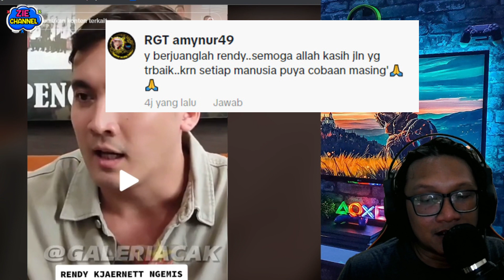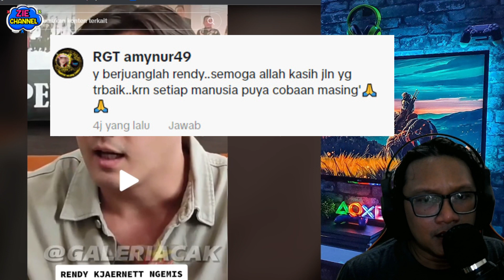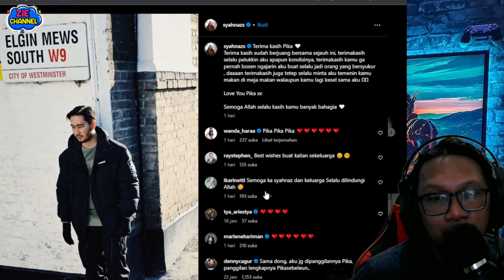RENDY KJAERNET MENGEMIS CINTA LADY NAYOAN ! HARUSKAH JEJE CERAIKAN SYAHNAZ BIAR MASUK SURGA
Lady Nayoan Tetap Ingin Cerai Dengan Rendy, Sementara Rendy Kjaernet Tetap Berusaha Mengejar Cinta Lady Lagi Walau Sudah Disakiti Berulang Kali.
Ustadn Derry Sulaiman Ingatkan Jeje Soal Istri Selingkuh dan Maksiat ! Maka Ceraikanlah